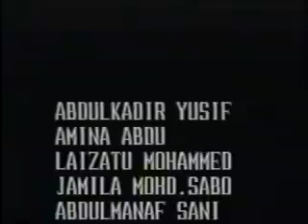Tuna Baya Daskin Da Ridi Hausa Film Part 1#alinuhu#alaqa#labarina#hadizagabon#kannywood